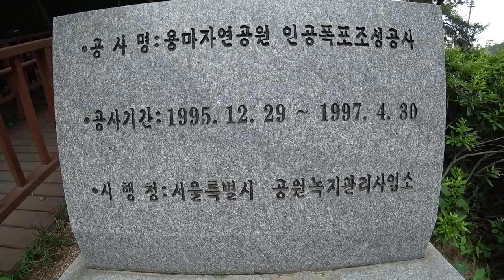서울 중랑구 용마폭포공원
과거 채석장이던 곳인데 인공폭포를 만들어 시민들의 휴식처가 되었습니다.